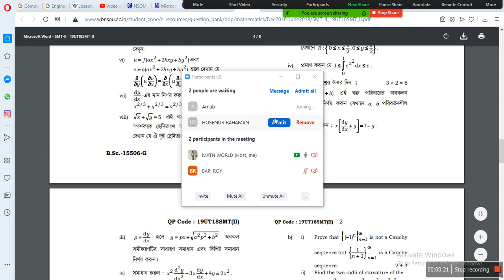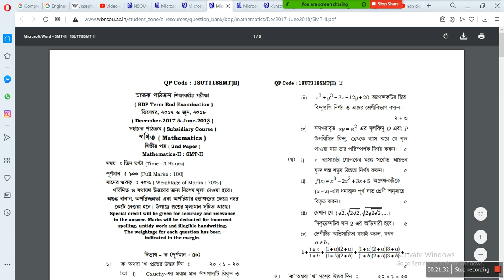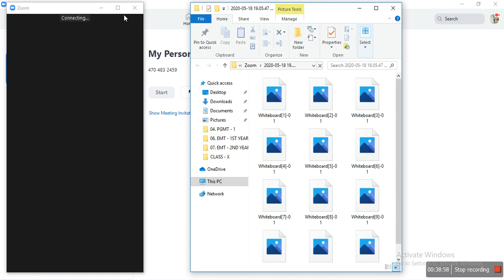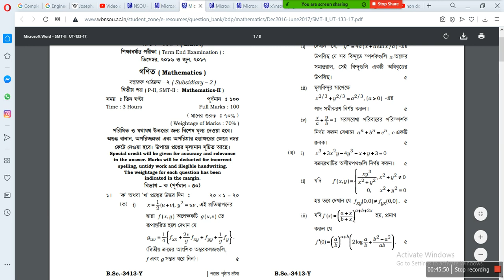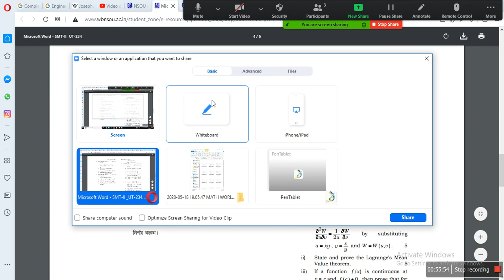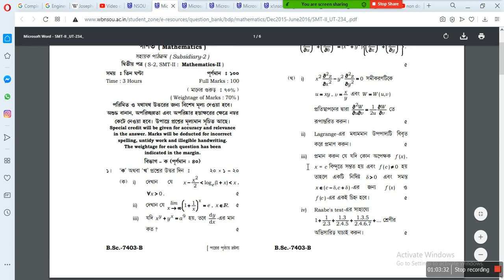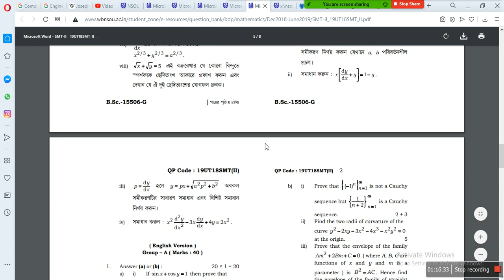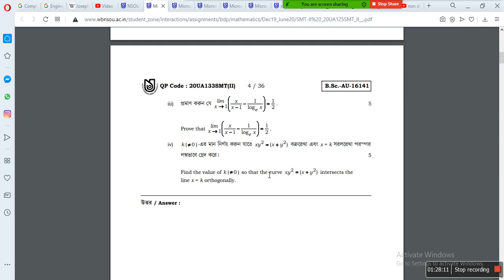DARIVATIVE AND DIFFERENTIAL EQUATION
HI,
I AM BISWAJIT PAUL.